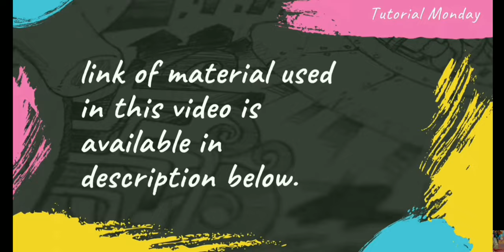A girl looking at castle || Acrylic painting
Acrylic painting for beginners. A beautiful scene by artvoice. A castle far away from a girl who sees its dreams. This tutorial is step by step.

❤️BEGINNER ART MATERIALS  🎨
Stretched canvas (10''/10'')
Acrylic Painting Paper
Round Brush Set
Flat Brush Set
Acrylic Colours used in this painting are from Camlin brand
you can use also try these

Stencil Brushes

Blending brushes
Make up brush (Small)
Make up brush (large)

for colour palette you can use your plate,
or can try this Colour Palette
or this also

painting stand that i use
or you can try Portable Wooden Easel Adjustable Stand

Table Top EASEL Box

Camlin tube acrylic colours
40 ml tubes
20 ml tubes
9 ml tubes

Fine Detailing Brush kit
Blending Brush

Gesso
120 ml
500 ml

Zippered Brush Kit
Large Flat Brush
Fan Brush Kit
Artist Kidney Shape Palette
Palette Knife (Plastic)
Palette Knife (Metal)
Varnish liquid
Varnish Spray
Acrylic Medium Gloss
Studio EASEL stand

❤️ Shooting Gears you can use 🎥
Canon 200d
Canon 80d
Ring Light
Side Lights
Hard Disk

 Thank you for supporting me and have a great day
Artvoice
by deep